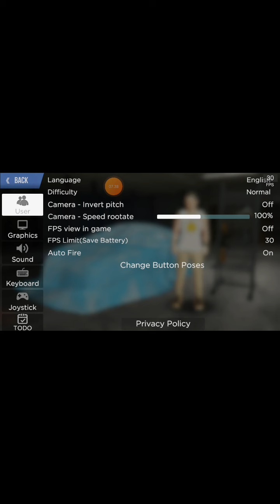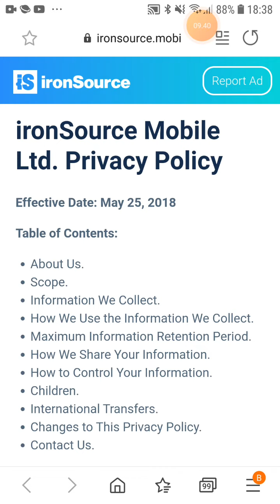Mad out big city open berkeliling naik mobil